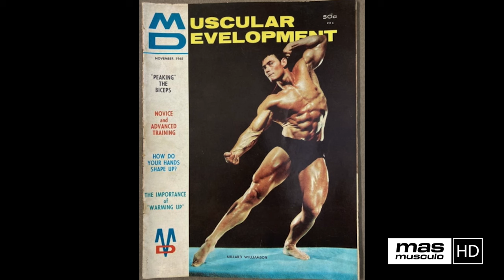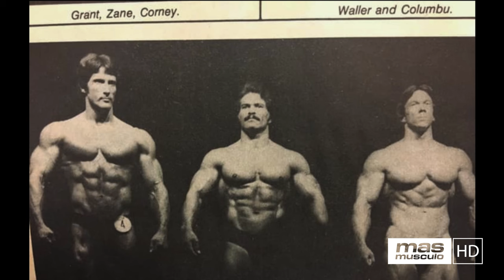🏆 ED CORNEY | El arte de posar